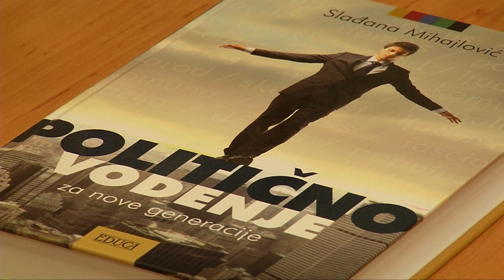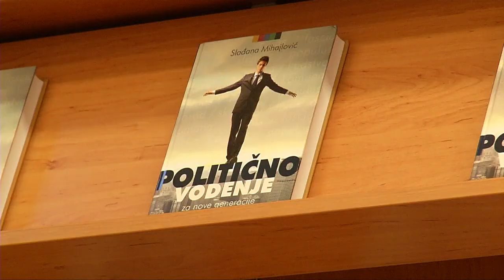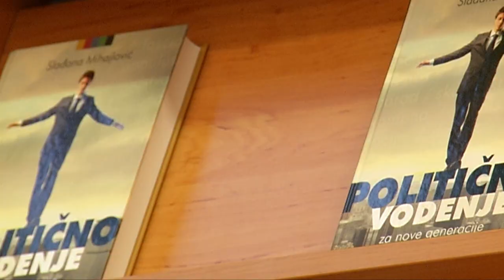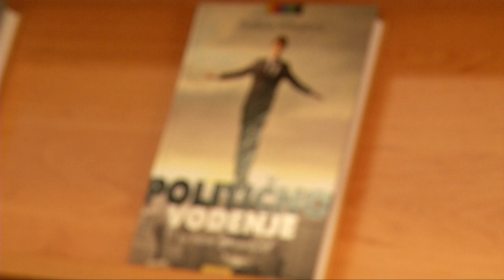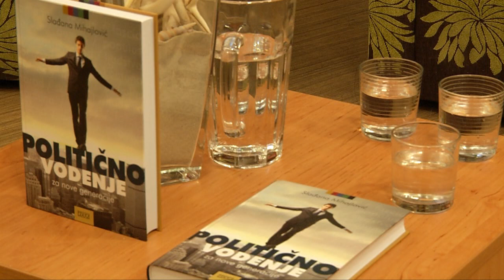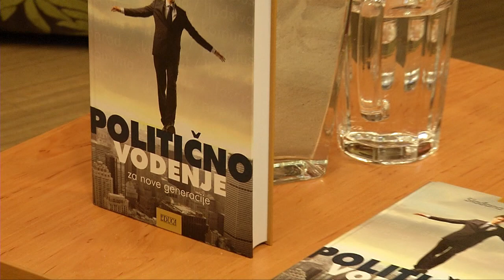Politično vodenje za nove generacije, Koper